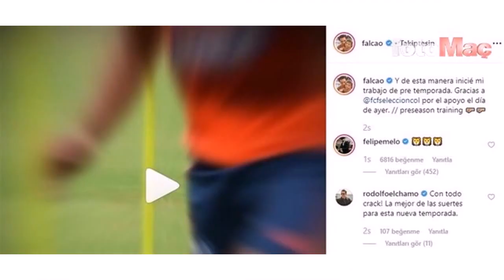İşte Galatasarayın Falcaoya teklifi ve Melo detayı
Galatasaray'da Falcao heyecanı yaşanıyor.

Sarı-kırmızılılar bir süredir santrfor transferine hız vermişti.

Mbaye Diagne'nin geleceğinin belirsizliği Galatasaray'ın elini kolunu bağlarken Senegalli futbolcunun Al  Nassr ile anlaşmaya yakın olması Galatasaray'ın girişimlerini hızlandırmasını sağladı.

RB Leipzig ile yapılan hazırlık maçında Babel 2 golle yıldızlaşmasına rağmen takımdaki santrfor eksiği göze çarpmıştı.

Önümüzdeki sezon 3 kulvarda mücadele edecek olan Galatasaray, özellikle Şampiyonlar Ligi'nde iddialı bir kadro kurmak için kolları sıvadı.

Bu kapsamda takıma direkt olarak katkı sağlayacak bir santrfor transferi yapmak isteyen sarı-kırmızılılar, dünyaca ünlü golcü Radamel Falcao'yu listeye aldı.

Bu transferde bir süredir ilgisini devam ettiren sarı-kırmızılılardan ilk hamle geldi.

Radamel Falcao, Monaco'dan ayrılmak istediğini yönetime bildirdi.

Takımı ile 1 yıllık sözleşmesi kalan Kolombiyalı golcünün daha uzun bir kontrata imza atmak istediği ifade edildi.

La Gazzetta dello Sport'un haberine göre, Galatasaray'ın transfer listesinin en tepesinde yer alan Falcao'ya ilk teklif gitti.

Sarı-kırmızılılar yıldız futbolcuya senelik 5 milyon eurodan iki senelik kontrat teklif etti.

MELO'DAN FALCAO'YA ÇAĞRI

Bu yorum Galatasaraylı taraftarlar tarafından kısa süre içinde binlerce yorum ve beğeni aldı.